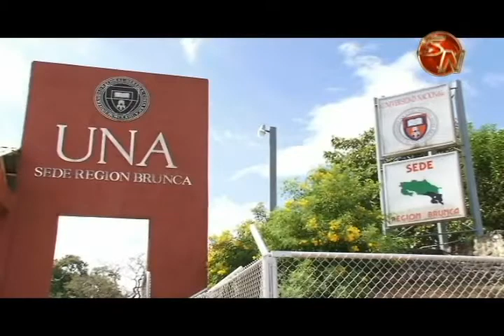Decano de la UNA en Pérez Zeledón piensa en su retiro y resalta la ampliación de la oferta académica